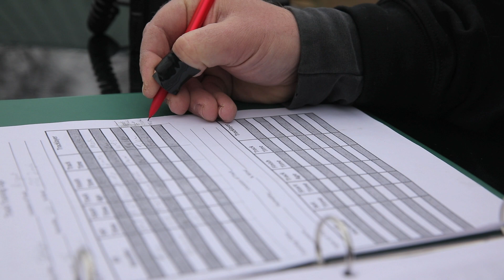DGIF CPO K9 School Update: Tracks and Trails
"Each dog is different. Working with your dog is something that takes a lot of time. You have to have a lot of patience, but knowing the end result of the caliber of dogs that these are going to be, it's totally worth it."

Grace, Lily, Bruno, Reese, and Molly are learning many new skills on their journey to becoming K9 Conservation Police Officers for DGIF!
Keep up with their training by signing up for the biweekly newsletter or donating to their fund